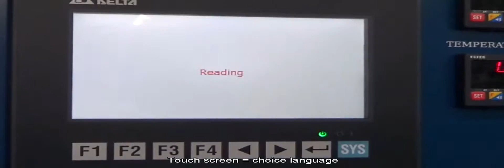Fully Automatic Tray Sealer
For ready meals, with M.A.P and profile cut presentation.